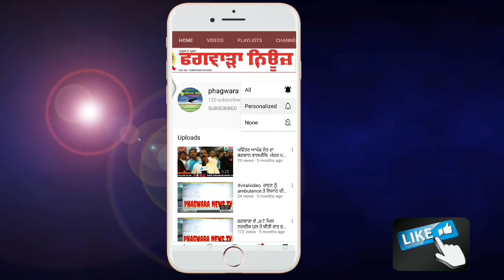D C ਕਪੂਰਥਲਾ ਨੇ ਫਗਵਾੜਾ ਦੇ ਸਿਵਲ ਹਸਪਤਾਲ ਦਾ ਕੀਤਾ ਦੌਰਾphagwaranews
D C ਕਪੂਰਥਲਾ ਨੇ ਫਗਵਾੜਾ ਦੇ ਸਿਵਲ ਹਸਪਤਾਲ ਦਾ ਕੀਤਾ ਦੌਰਾ